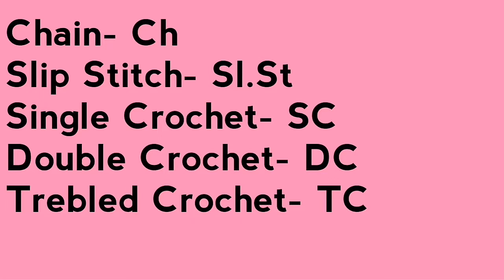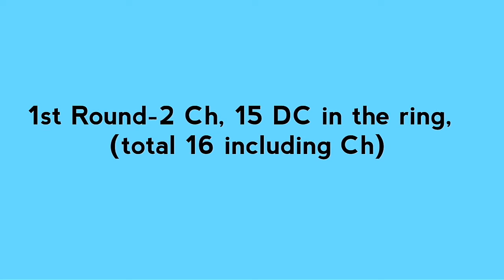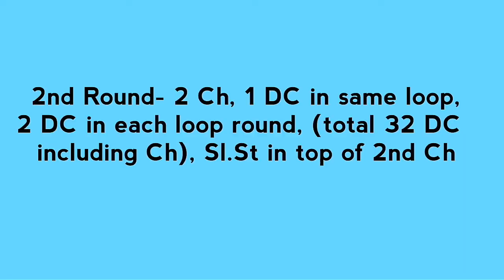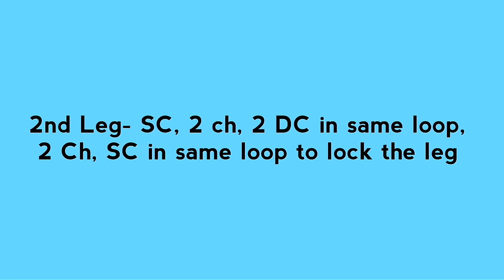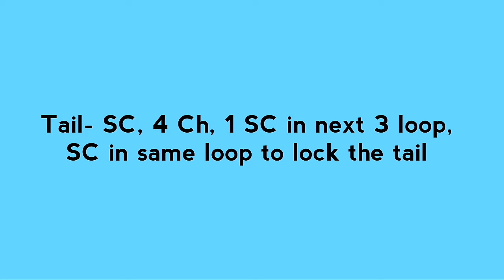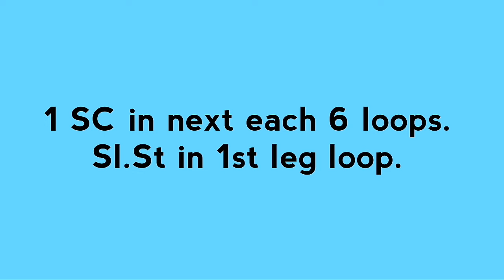How to Crochet Turtle | Tortoise Applique Tutorial | Requested Video From Beginners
How to Crochet a Turtle or Tortoise or Terrapin Applique (Quick and Easy Turtle Applique Tutorial for the beginners to meet the love of babies)

In this video I am showing how to crochet Turtle/Applique Tutorial. This appliques can be used in hat, blanket or can be used as showpiece. At home you can make toys for your children or baby. It can be a good home made toy or accessory. This is a special design for the kids.

Turtles are reptiles of the order Testudines (or Chelonii) characterized by a special bony or cartilaginous shell developed from their ribs and acting as a shield. "Turtle" may refer to the order as a whole (American English) or to fresh-water and sea-dwelling testudines (British English). The order Testudines includes both extant (living) and extinct species. The earliest known members of this group date from 220 million years ago, making turtles one of the oldest reptile groups and a more ancient group than snakes or crocodilians. Of the 356 known species alive today, some are highly endangered.

Turtles are ectotherms—animals commonly called cold-blooded—meaning that their internal temperature varies according to the ambient environment. However, because of their high metabolic rate, leatherback sea turtles have a body temperature that is noticeably higher than that of the surrounding water. Turtles are classified as amniotes, along with other reptiles, birds, and mammals. Like other amniotes, turtles breathe air and do not lay eggs underwater, although many species live in or around water. The study of turtles is called cheloniology, after the Greek word for turtle. It is also sometimes called testudinology, after the Latin name for turtles.

Differences exist in usage of the common terms turtle, tortoise, and terrapin, depending on the variety of English being used. These terms are common names and do not reflect precise biological or taxonomic distinctions.

Turtle may either refer to the order as a whole, or to particular turtles that make up a form taxon that is not monophyletic, or may be limited to only aquatic species. Tortoise usually refers to any land-dwelling, non-swimming chelonian. Terrapin is used to describe several species of small, edible, hard-shell turtles, typically those found in brackish waters.

In North America, all chelonians are commonly called turtles. Tortoise is used only in reference to fully terrestrial turtles or, more narrowly, only those members of Testudinidae, the family of modern land tortoises.[10][9] Terrapin may refer to small semi-aquatic turtles that live in fresh and brackish water, in particular the diamondback terrapin (Malaclemys terrapin). Although the members of the genus Terrapene dwell mostly on land, they are referred to as box turtles rather than tortoises. The American Society of Ichthyologists and Herpetologists uses "turtle" to describe all species of the order Testudines, regardless of whether they are land-dwelling or sea-dwelling, and uses "tortoise" as a more specific term for slow-moving terrestrial species.

In the United Kingdom, the word turtle is used for water-dwelling species, including ones known in the US as terrapins, but not for terrestrial species, which are known only as tortoises.

Tortoises (/ˈtɔːr.təs.ɪz/) are a family, Testudinidae, of land-dwelling reptiles in the order Testudines. Tortoises are shielded from predators by a shell. The top part of the shell is the carapace, the underside is the plastron, and the two are connected by the bridge. The carapace is fused to both the vertebrae and ribcage, and tortoises are unique among vertebrates in that the pectoral and pelvic girdles are inside the ribcage rather than outside. Tortoises can vary in size from a few centimeters to two meters. They are usually diurnal animals with tendencies to be crepuscular depending on the ambient temperatures. They are generally reclusive animals. Tortoises are the longest living land animal in the world, although the longest living species of tortoise is a matter of debate. Galápagos tortoises are noted to live over 150 years, but an Aldabra giant tortoise named Adwaita may have been the longest living at an estimated 255 years.

Collected from Wikipedia